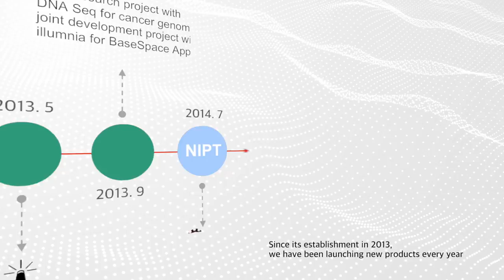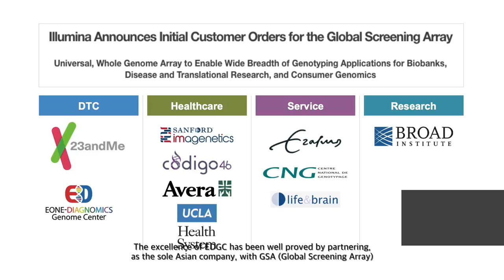Eone Diagnomics Genome Center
Eone Diagnomics Genome Center is the global leader of genomics and personalized medicine.  Joint Venture between Eone Laboratory in Korea and Diagnomics in USA that established 2013 in Songdo Incheon.